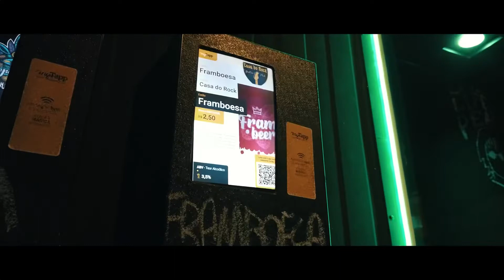Casa do Rock - Apucarana PR